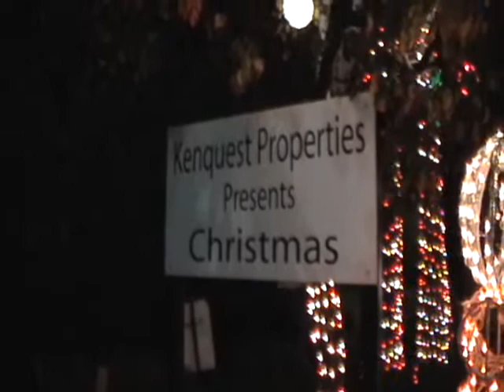A Christmas Scene In Beverly Hills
A beautiful Christmas scene on Wilshire Boulevard in Beverly Hills, California.